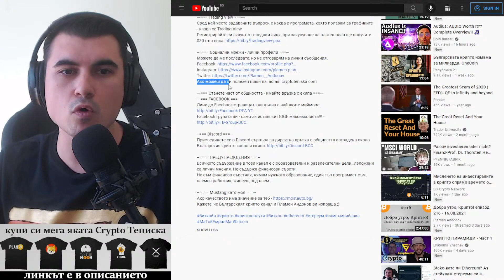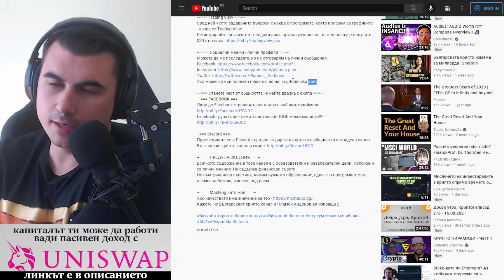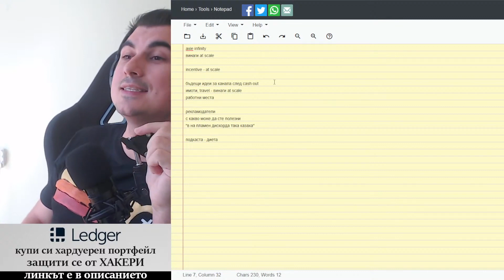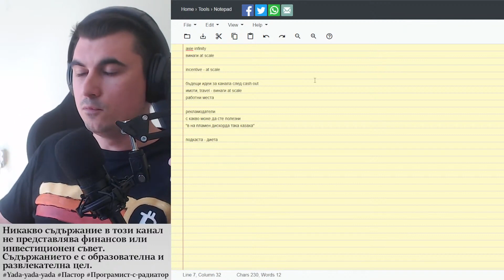Набираме Рекламодатели - туристически оператори / агенции, строителни предприемачи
10% лихва в долари, 10-20% лихва в криптовалути - как да станете "Liquidity Provider" в Децентрализираната борса Uniswap